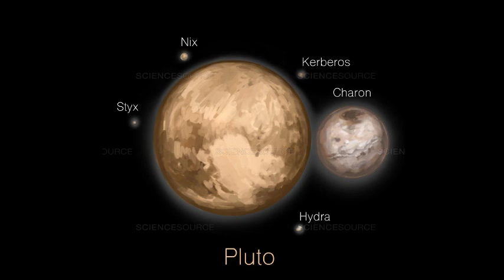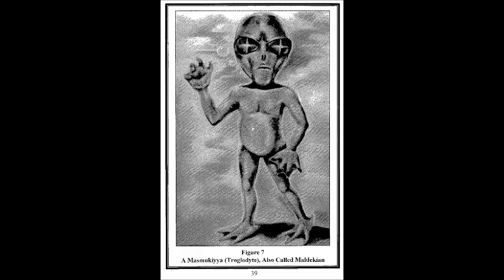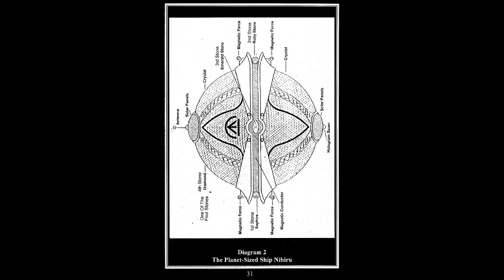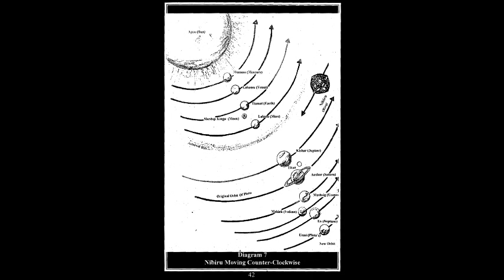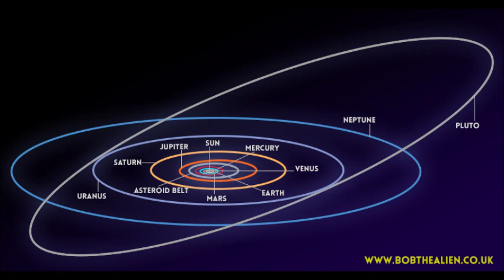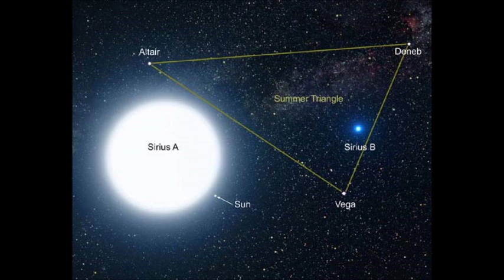Students Of Dr York Galactic Family Of Life Class 25 (Field Trip To Pluto)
he Planet Know as Pluto called USMI by we who are is the 9th planet from the sun being 4.6 billion miles. At its closest 2.7 billion miles the same distance as Neptune. It is also refer to as Gaga and Platoon by some beings. Pluto is a dwarf planet. One day on Pluto is 153 hours and 36 min which is 6.4 days. A year on Pluto is 248 Earth years, 90,560 Earth days! Pluto has 76.5 hour of day light and 76.5 hours of night time. The diameter of Pluto is 1,476.8 and the circumference is 4,494. Pluto is tilted on its axis at 57 degrees.  Pluto is almost laying on it side. It atmosphere is similar to Earth with about 78% Nitrogen and 12% oxygen and 8% of other gases. Most of the Nitrogen has frozen and fell to the surface.  Pluto is -233 degrees on the surface. It has a 1000 miles solar core that keep the inside of the planet warm. It burn at 6000 degrees. So there is Oceans under the Ice. It takes sunlight an average of 8 minutes and 20 seconds to travel from the Sun to the Earth. Its take 5 hour for light to reach Pluto. Pluto has 5 moons they are Charon, Styx, Nix, Kerberos, and Hydra. Charon is the largest of the five moons. Charon really being a Old Pleiades Mother ship. Part of the Charon fleet. Alot of beings have ships that look like moons are Asteroid as a disguise. It is advance hologram technology on some and Ships built from hugh Asteroids.